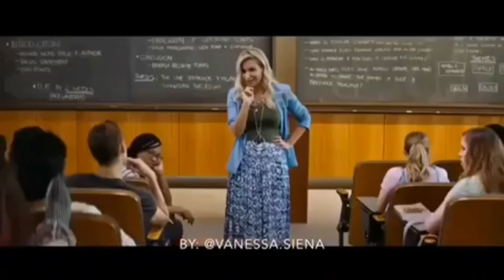AFTER PASSION Translated to English clips SPOILER ALERT!! 🛇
this is not leaked!!

enjoy the translated version :))

thank you to 'vanessa.siena' on instagram for this